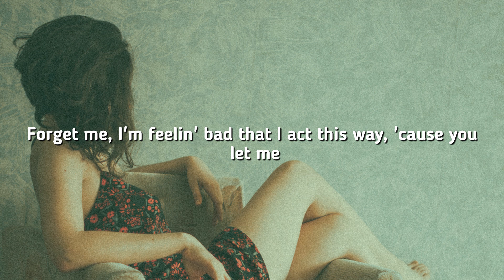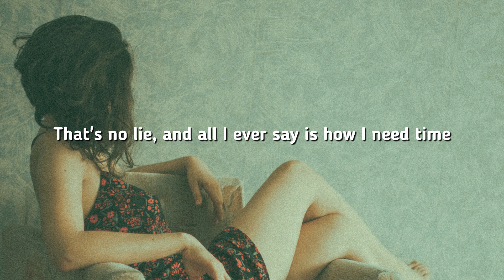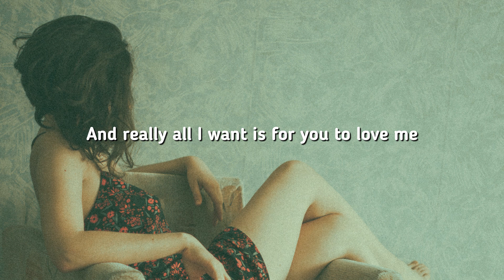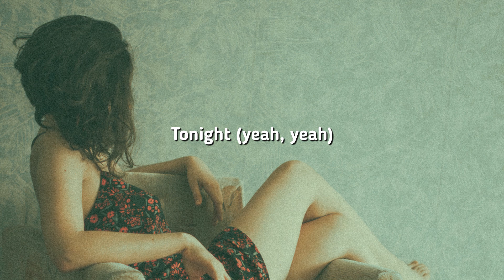Witt Lowry - Into Your Arms (feat. Ava Max) (Lyrics)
🎙️ Lyrics:
Tonight (yeah)

Tonight (yeah)

I need you to come get me (ohhh)

🎵 Hits Everyday is POP’s #1 listener's daily digital entertainment and music destination happy by boy and girl. Hits Everyday provides music list of NIKI, Dua Lipa, Charlie Puth, Pink Sweat$...
🔥 Let listen music and enjoy with Hits Everyday